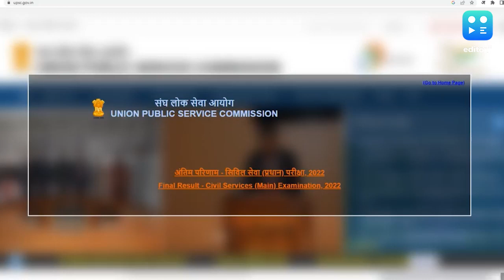UPSC Result 2023 : कहानी गरिमा की, पिता की मौत के बाद मां ने संभाला | Garima Lohia | UPSC Topper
UPSC Result:संघ लोक सेवा आयोग (UPSC) परीक्षा के परिणाम घोषित हो चुके हैं. टॉप -4 में लड़कियों ने बाजी मारी है. बिहार के बक्सर की गरिमा लोहिया ने दूसरा स्थान हासिल किया है. गरिमा ने यह परीक्षा दूसरे प्रयास में पास की है. बड़ी बात यह है कि गरिमा के पिता का निधन साल 2015 में हो गया था, इसके मां ही प्रेरणा बनी.